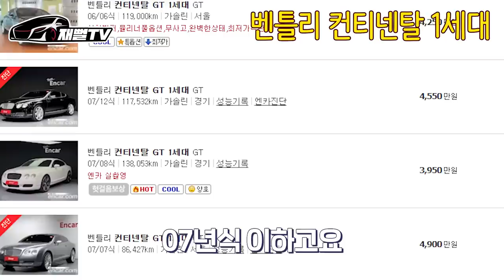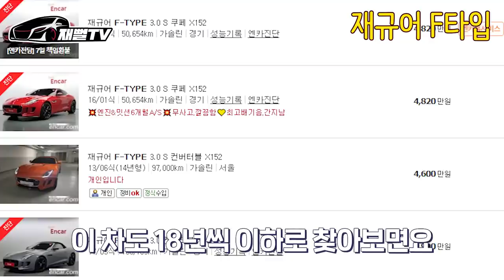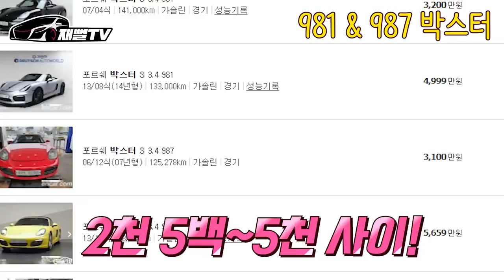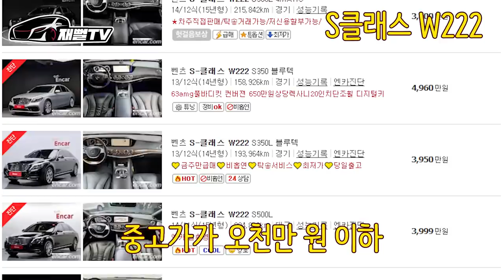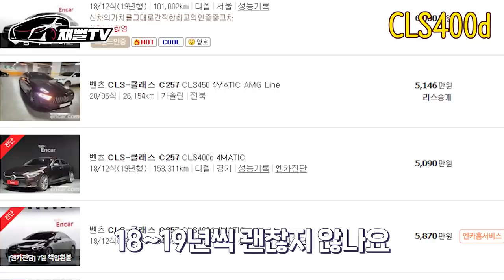포르쉐, 벤틀리가 3천만원대!? 카푸어 입문차량 추천드립니다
5천만원 이하로 억대의 포스를 낼수있는 자동차를
우리 카푸어분들 주목해 주세요!
카푸어 입문차량 추천